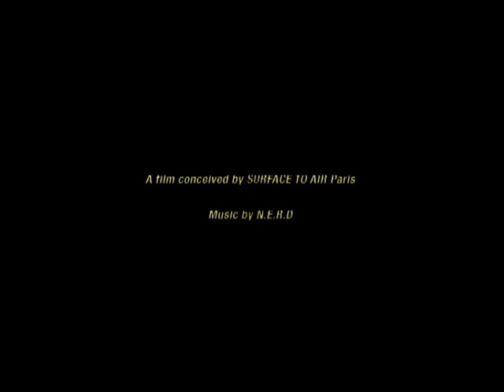Pharrell Williams for Louis Vuitton - Blason Jewelry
The Blason jewellery collection, or the magic of an encounter.

Designed by Pharrell Williams in collaboration with Camille Miceli, this new Louis Vuitton collection is a variation on four themes, in which the rhythm and energy of the new continent harmonize with the spirit of historic Europe.
The collection will be available in Louis Vuitton Shops this spring.